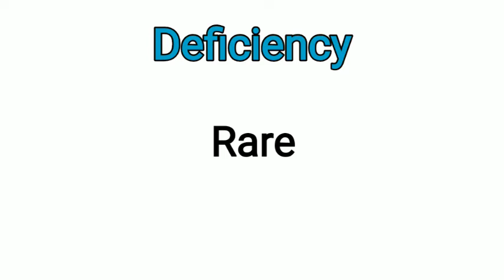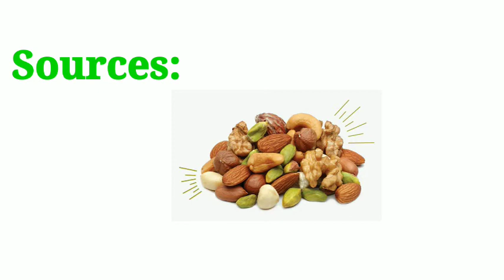Vitamin B5 or Pantothenic acid benefits, deficiency & sources | Secrets of Vitamin |by Dr. Ravi Aher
All about Vitamin B5.
Its also known as pantothenic acid
Here we are going to see benefits, deficiency and sources.